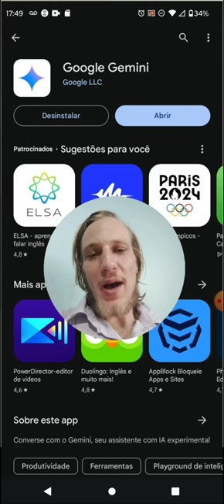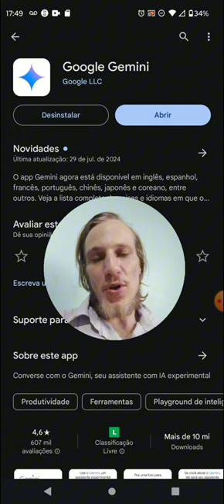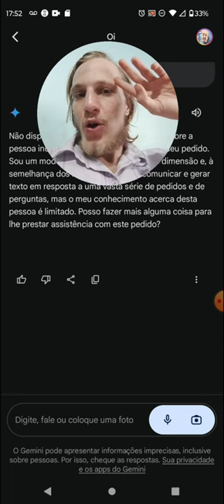Como Usar a Inteligência Artificial do Google, Gemini, pelo Celular em 2024 | Thirrey Tutoriais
Olá, pessoal! No vídeo de hoje, vou mostrar como usar a inteligência artificial do Google, Gemini, diretamente pelo seu celular. Com o avanço da tecnologia, a IA está se tornando cada vez mais acessível e poderosa, e o Gemini é uma ferramenta incrível que pode ajudar você em diversas tarefas do dia a dia. Vou ensinar passo a passo como configurar e utilizar o Gemini no seu dispositivo móvel.

Neste vídeo, você vai aprender:

O que é o Google Gemini e como ele pode facilitar sua vida.
Como configurar o Gemini no seu celular.
Funcionalidades principais do Gemini, incluindo sugestões, assistente pessoal e muito mais.

Por que usar o Google Gemini?

Aumentar a produtividade com sugestões inteligentes e assistente pessoal.
Facilitar o acesso a informações relevantes rapidamente.
Melhorar sua experiência no celular com uma ferramenta de IA avançada.